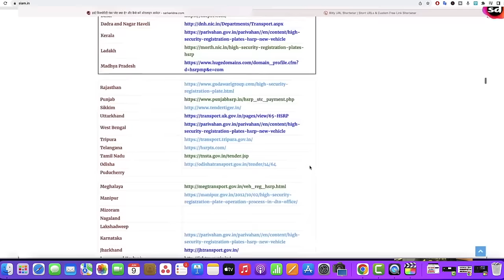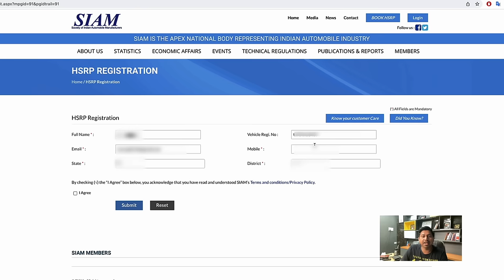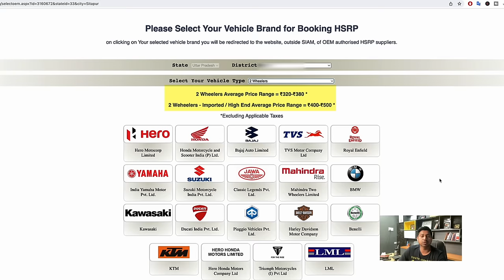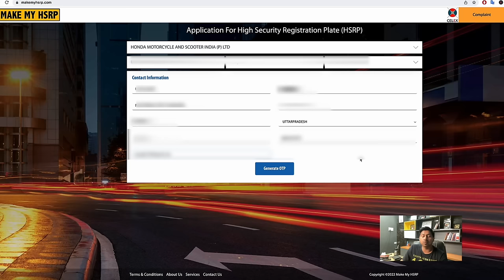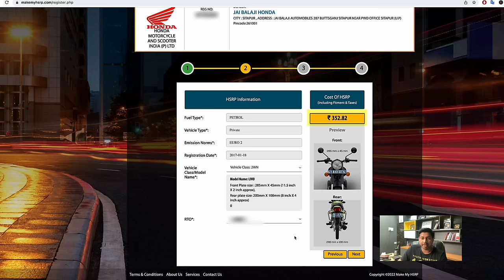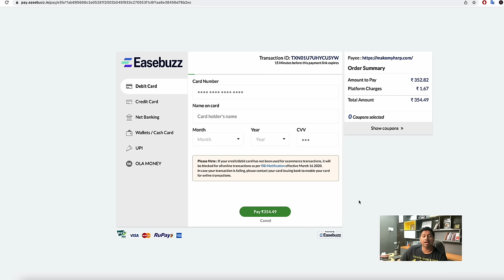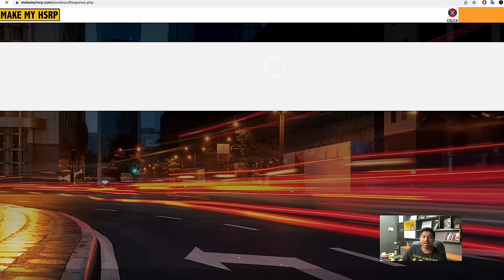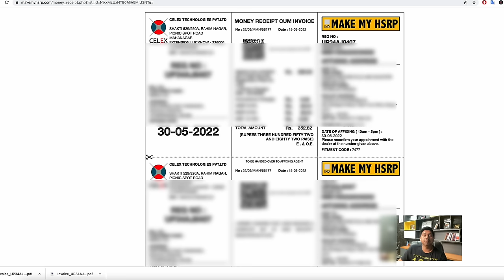high security number plate online registration | HSRP number plate apply online 2022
high security number plate online registration | HSRP number plate apply online 2022, how to book number plate online
This video is about how to book HSRP number plate online The government has made high security number plates mandatory in every state, in which if you all have high security number plates on your vehicle, then all of you will have to go through the process Saves all of your vehicle from challan, as well as provides security to all of you vehicle, this number plate is made by a modern machine with advanced technology, in which the number of all of you is on that plate. It is embossed with multiple coatings as well as a unique identification number issued for the The hologram also present on the number plate.In this video i have told you all how to apply online for high security number plate

Important Link
HSRP booking online website All state

high security number plate online registration delhi
high security number plate online registration bihar
high security number plate online registration ahmedabad